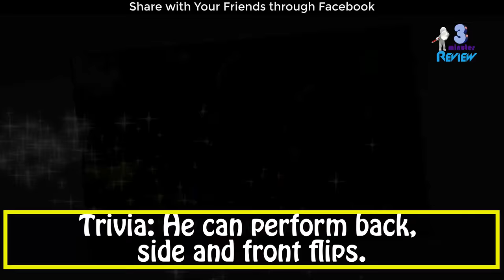Tom Holland Insane Lifestyle | Spiderman movie star Tom Holland Lifestyle | Girlfriends, Net worth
Tom Holland Insane Lifestyle | Spiderman Homecoming star Tom Holland Lifestyle | Girlfriends, Net worth, Family | 3 Minutes Review

Let's review Spiderman Homecoming and Captain America: Civil War star actor Tom Holland Lifestyle & Biography.
Tom Holland is known as peter parker or spiderman in Spiderman movies. Tom Holland is also famous for being a avenger star.

 we will know about Tom Holland girlfriends and
also about Tom Holland family life. spiderman star Tom Holland is considered one of the most popular young actors at present.
The acting of Tom Holland in The movie Spiderman Homecoming as peter parker was beyond fantastic.
We will also know about Tom Holland net worth. Due to copyright reason, we couldn't attach Tom Holland action scenes from Spiderman or captain america movie.

Let's start.

Name: Tom Holland

Born: June 1, 1996 (age 21)

Birth Name: Thomas Stanley Holland

Occupation: Actor dancer... Years active: 2008–present

Birth place: Kingston upon Thames, England

Father:Dominic Holland... Mother: Nicola Holland

Brother: Sam Holland, Harry Holland, Patrick Holland

Education: Donhead Prep School,

Nationality: English

Dating: Zendaya

Religion: Christian

Award: Hollywood Film Awards

Eye Color: Brown,  Hair Color: Brown

Zodiac Sign: Gemini,  Sexuality: Straight

Ethnicity: White,  Occupation Text: Actor, dancer

Height: 5feet 8inch (1.73 m)

Trivia: His favorite film is Saving Private Ryan (1998).

Trivia: He is a supporter of the Arsenal Football Club

Trivia: He can perform back, side and front flips.

Trivia: His favorite screen acting performance is Edward Norton in Primal Fear (1996).

Trivia: Based his performance as Peter Parker/Spider-Man on Michael J. Fox.

Trivia: He was cast for the role as "Billy Elliot" on stage because he reminded Stephen Daldry of Billy Elliot (2000) star Jamie Bell.

Trivia: He was featured in Screen International's "UK Stars of Tomorrow - 2012" and in Variety's "Youth Impact Report 2012".

Quotes of Tom Holland "Civil War will be a brilliant movie, a huge movie and I'll have the support of the success of that movie so that I can go on to my own."